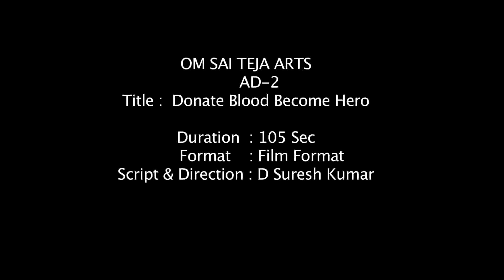Blood Donation AD - 2 for APSACS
Producer, Director D Suresh Kumar Produced this Short Film with a Intention to Promote the Importance of Blood Donation. The Film is Prepared for APSACS